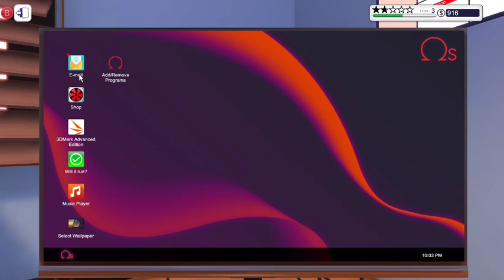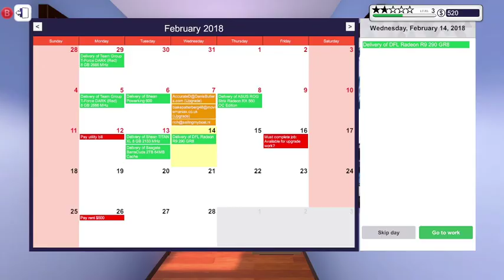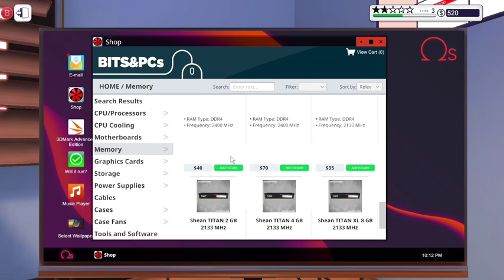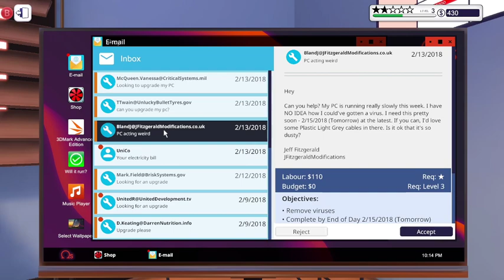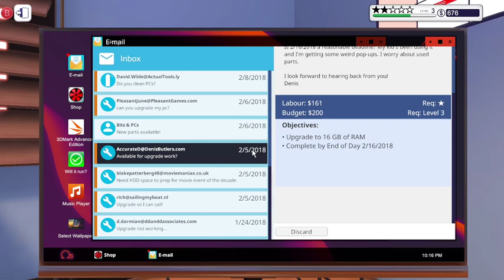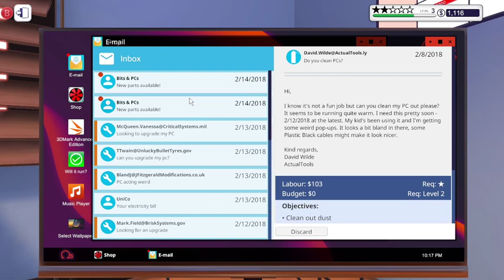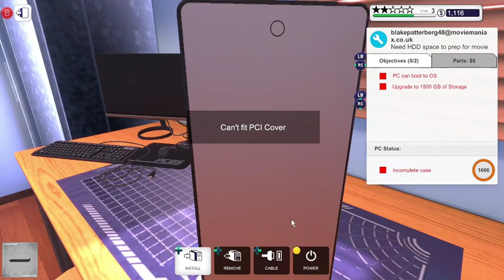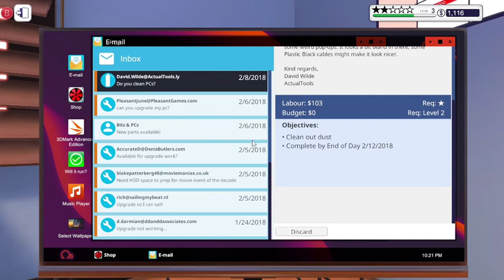PC builder simulator